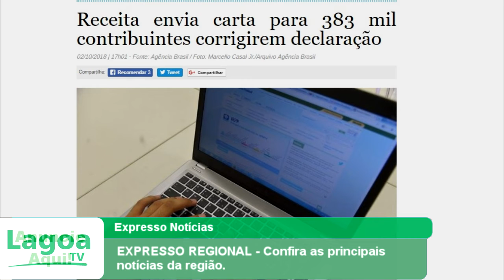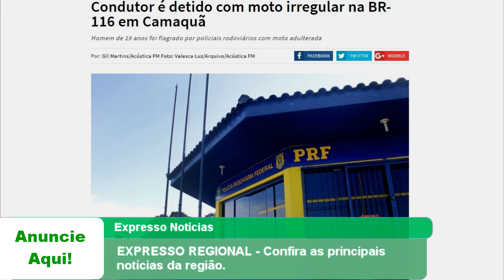EXPRESSO REGIONAL - Confira as principais notícias da região.